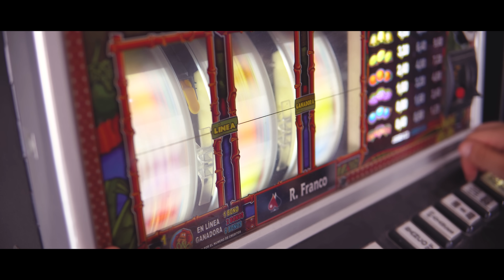SENI 520 - 11520 (VIDEOCLIP)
Siempre me comentaron mucho que hiciera un tema de rota hablando de todo lo bonito que es este pueblo...
En un momento de inspiración lo hice a mi manera, de mis ojos y mis manos directamente a tus oídos.

Artista: @riki_camacho10
Grabacion y mezcla: @elbannanna
Edicion de videoclip: @shxtbyblackcrow